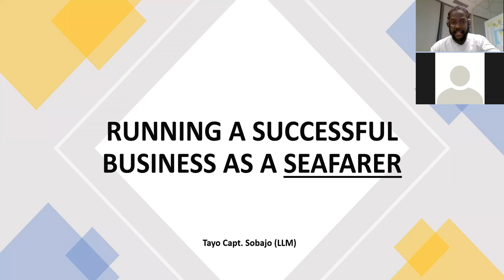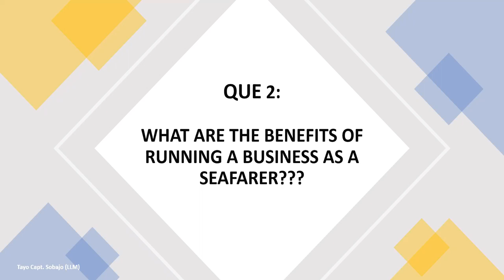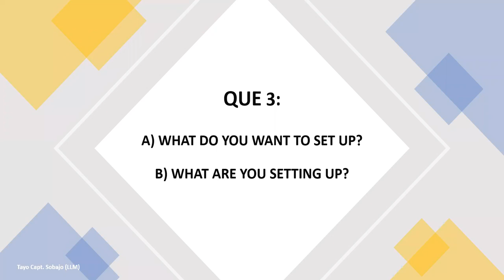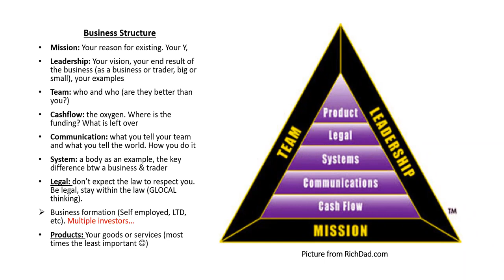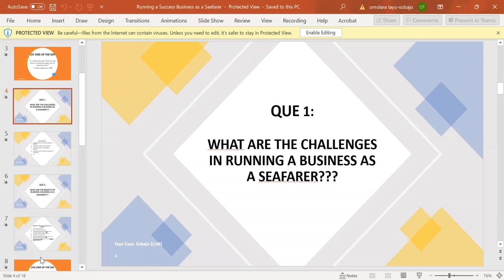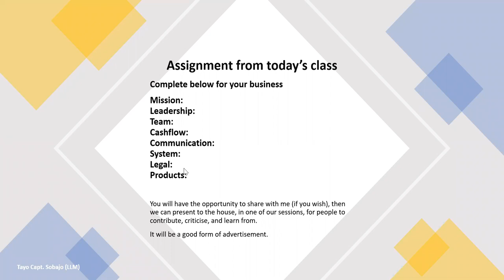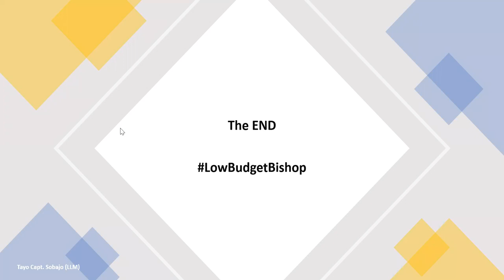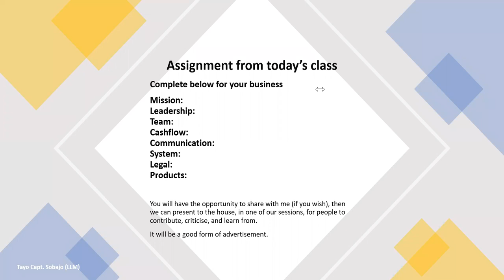How Seafarers can run successfully businesses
In this video, Tayo Capt, Sobajo explains how Seafarer can successfully build  business using the principles below.

Business Principles
Mission: Your reason for existing. Your WHY?

Leadership: Your vision, your end result of the business (as a business or trader, big or small), your examples;

Team: who and who (are they better than you?);

Cashflow: the oxygen. Where is the funding? What is left over;

Communication: what you tell your team and what you tell the world. How you do it;

System: a body as an example, the key difference btw a business & trader;

Legal: don’t expect the law to respect you. Be legal, stay within the law (GLOCAL thinking);

Business formation (Self employed, LTD, etc). Multiple investors?

Products: Your goods or services (most times the least important)

We also had contribution from the participants:
Koni Duniya: Importance of doing due diligence and building character...
Obi Cornelius: Highlights starting small and important of having a structure..
JJ: Appropriate level of investment.